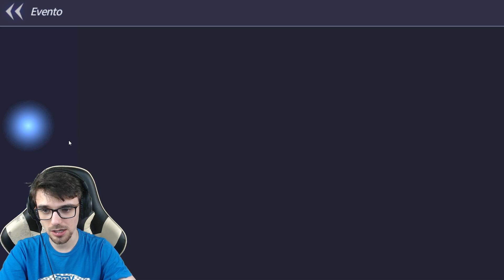🔥¡NUEVO JUEGAZO *GRATIS* SUMMONERS WAR: LOST CENTURIA!🔥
Subscribete gratis con twitch prime y consigue ventajas igual que los miembro de youtube

Nuevo video de Summoners War: Lost Centuria donde os enseño este nuevo juego gratis !!! ¿¿TE LO VAS A PERDER??